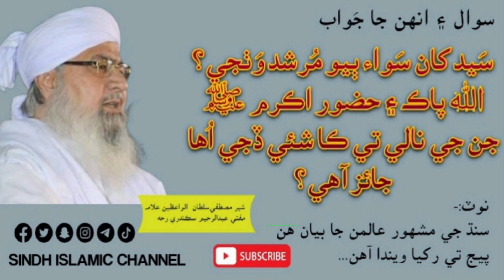Short Questions | Sindhi Bayan | Mufti Abdul Raheem Sikandri | SINDH ISLAMIC CHANNEL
Uploded By M Ali Indher

Sindhi Naat
Sindhi Molod

Faqeer Mohammad Ali Indher
                     Pir Jo Goth
              Darweesh Kitab Ghar Pir Jo Goth